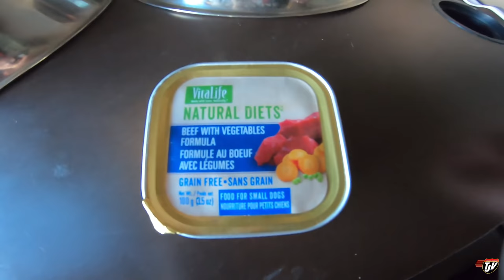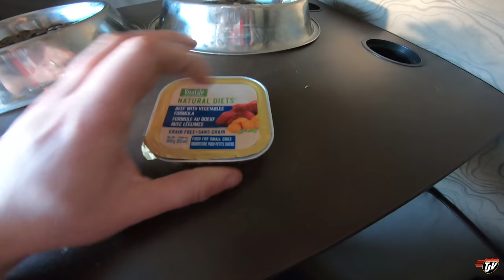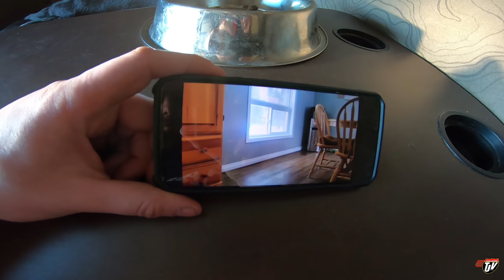My Trucking Life - WRAPPED LIKE A PRESENT 🎁🚛 #1632